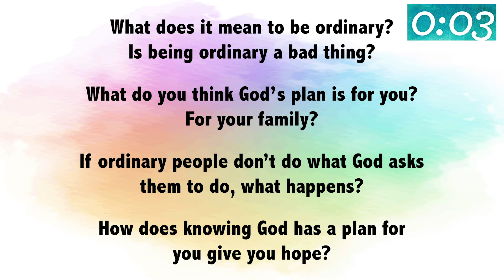Northside Kids 12/12/20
Join us at 6:30 for this week's Northside Kids message!